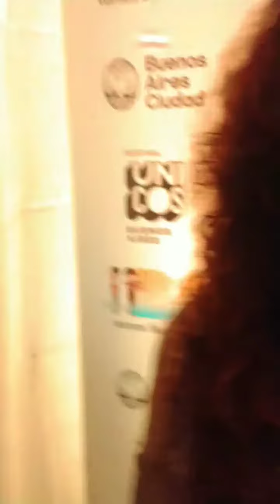Patricia Sosa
En el festival Únicos tuvimos la posibilidad de hablar con la cantante , sus sensaciones de haber vivido ese magnifico evento